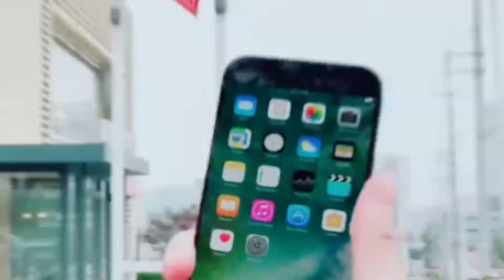Big Bang TikTok Challenge #221 @@🍑💖 #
Small waist pretty face with a big bank tiktok challenge!

Awesome New Tonic Supplement For Weight Loss. Storming Conversion Rates From Any Kind Of Weight Loss Or Other Health Demos. Run It And Vacuum Up Sales From Your Lists.